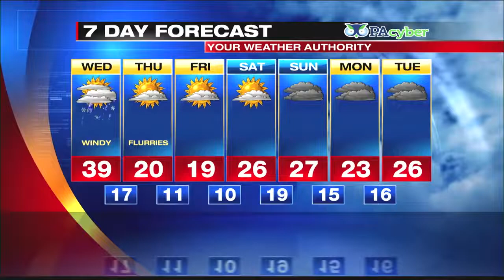Digital Exclusive Inland Forecast